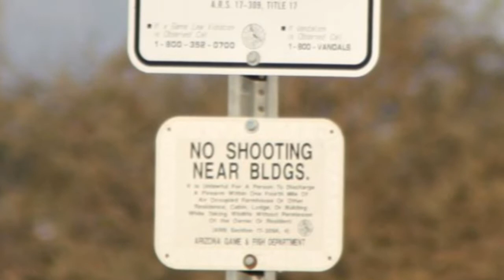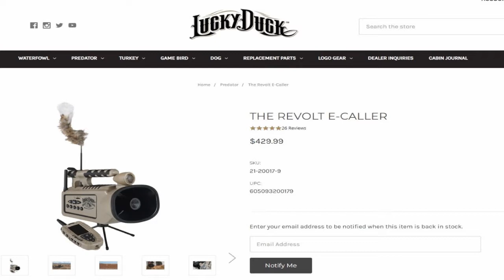COYOTE 101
OUT SCOUTING AN AREA TO HUNT IN WHILE WAITING FOR MY E CALLER TO COME BACK INTO STOCK..